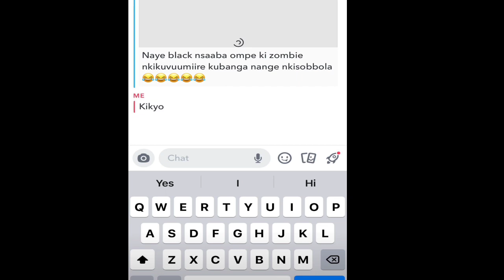You can't reach Sheila's level - Bad Black joins Robin Kisti's war with Sheila Gashumba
Bad Black came out on Snapchat to save Sheila Gashumba off her war with Robin Kisti